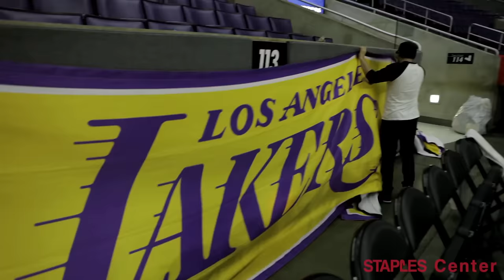Los Angeles Clippers to Los Angeles Lakers Conversion - January 8, 2017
See how STAPLES Center hosts both a Clippers and Lakers home game in the same day.